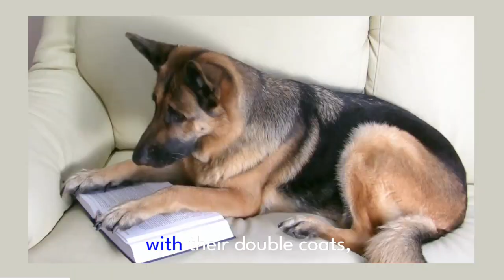why regular brushing is essential for your GSD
German Shepherds are one of the most popular dog breeds in the world and it's not hard to see why. They are incredibly loyal, intelligent, and loving companions. With their striking coats, German Shepherds are not just a pet, but a cherished member of the family. Their playful and protective nature, along with their boundless energy, bring joy and adventure to our lives. If you're considering getting a German Shepherd, know that you'll be welcoming an incredible canine companion into your home.

We have lots of fun and knowledge to share with you. Also, if you enjoy our content, please help us reach even more people by liking, sharing, and telling your friends about BaLoogsd. Thank you for being a part of our YouTube community!